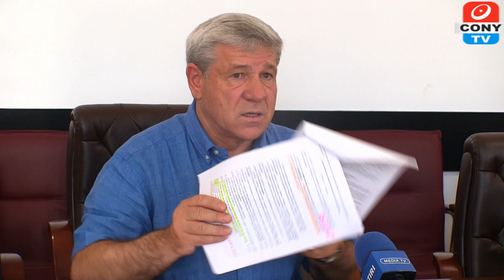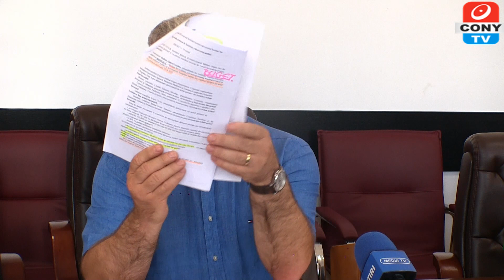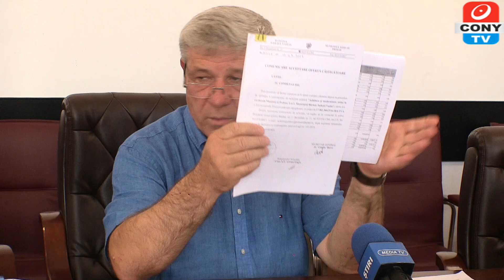Conferința de presă av.Dumitru Boroș, primarul Bârladului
Subiectele conferinței din 12 iulie 2023:
*Inundațiile de pe Epureanu din data de 11 iulie 2023
*Finanțarea Centrului de Excelență minutul 06
* Bugetul și stadiul lucrărilor la investițiile în derulare în acest moment minutul 17
* Despre finalizarea Bulevardului Epureanu și Grădina Publică minutul 22
* Despre reabilitarea școlii 8 minutul 24
* Proiectul Asfaltare Munteni Podeni din programul de FinanțareAnghel Salighny, în valoare de 20 de milioane lei a fost câștigat de SC Combetas SRL Vaslui minutul 28
* Întrebări Interpelări minutul 32